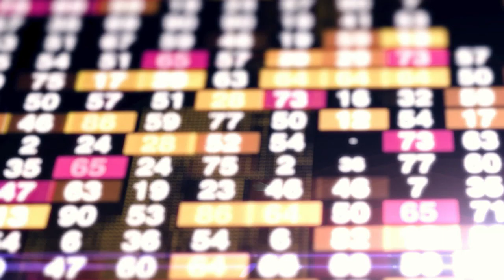La Minute Éco - Transformer le non-essentiel en essentiel